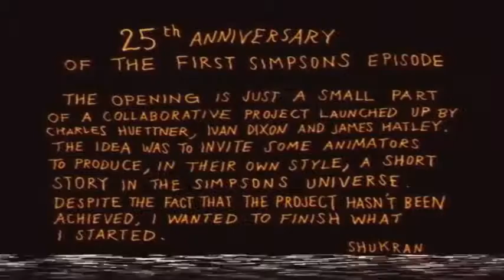The simpsons on WTF crack on VHS ???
Someone sent me this video clip, And i do not know what the fuck this is..So i've uploaded it to youtube XD